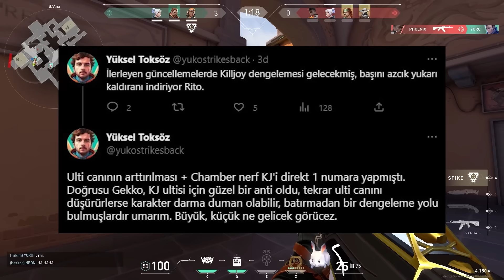YENİ SİLAH MI GELİYOR? KILLJOY NERF ve VALORANT MOBİLE GELİŞMELER!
Bünyesinde olduğum FUT Esports'un VALORANT içerikleri için:  @FUTEsports